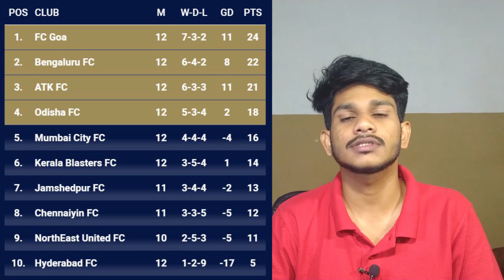ATK 0-1 KERALA BLASTERS FC POST MATCH ANALYSIS MALAYALAM | ATKയെ മുട്ടുകുത്തിച്ച് കൊമ്പന്‍മ്മാര്‍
ഇടിമിന്നല്‍ ഗോളില്‍  എ ടി കെയെ മുട്ടുകുത്തിച്ച് കേരളത്തിന്റെ കൊമ്പന്‍മ്മാര്‍